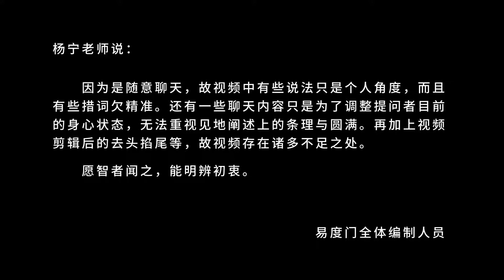传说中的孟婆汤就是情欲 易度门 聊天室汇辑2018年7月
传说中的孟婆汤就是情欲
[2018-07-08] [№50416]